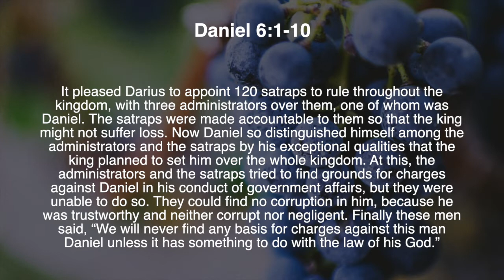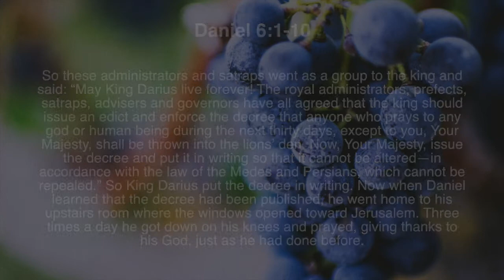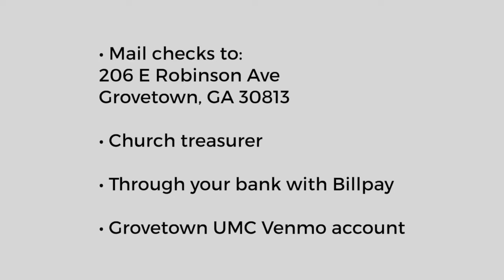February 21st Morning Worship - Fruit of the Spirit (On Being a Christian): Faithfulness